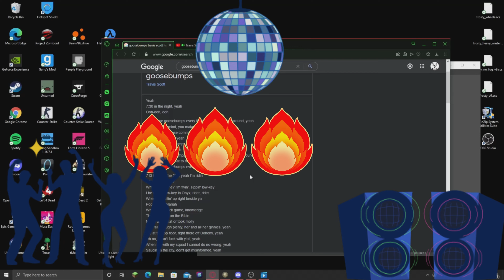ARE U NUTS U F*CKING C*NT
Alles was im diesem Video getan und gesagt wird bitte mit Humor nehmen. Es soll lediglich zur Unterhaltung dienen.